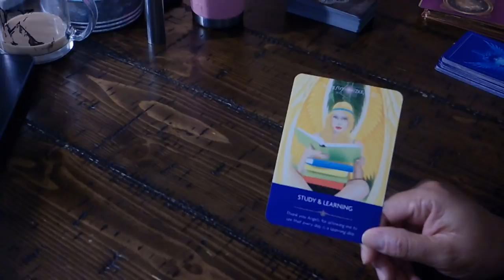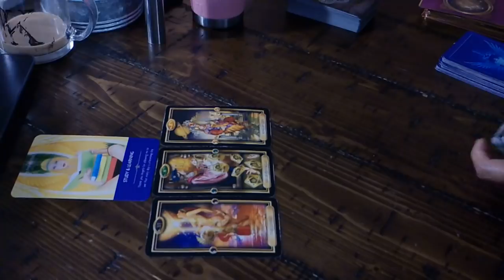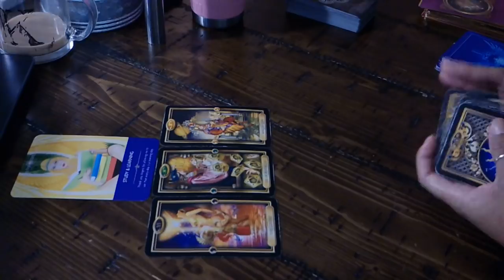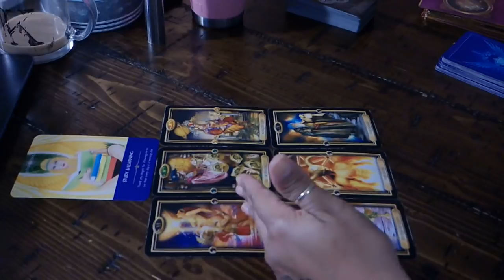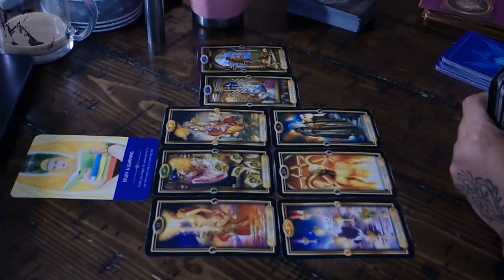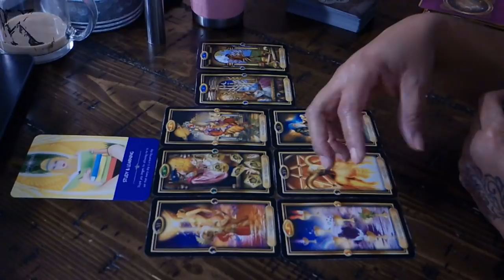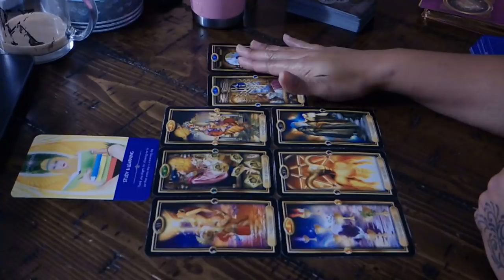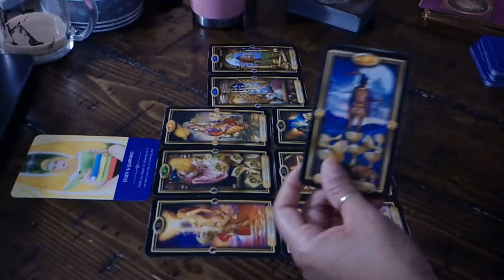GEMINI NATION~IF YOU LOVE THEM LET THEM GO, IF THEY ARE FOR YOU THEY WILL RETURN!~JAN.13-14